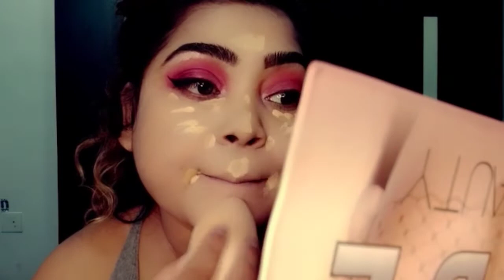HOW TO DO FESTIVE MAKEUP LOOK IN 30 MINUTES| FULL MAKEUP TUTORIAL FOR BEGINNER| NEW MAKEUP TECHNIQUE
Hi Friends,
Learn How to Do Festive Makeup Look. How to do Makeup full Tutorial. New Makeup Technique with Tips and Tricks. Crease free and Non-Cakey face makeup. Long lasting make up technique.

Links for all the products used in the video are linked below. Do check them out.
Mama Earth Vitamin C Face Serum
Mama Earth Face Moisturizer
Face Primer
Eyebrow Gel
Make-up Beauty Blender
Make-up Brush Set
Huda Beauty Eyeshadow Pallet
Huda Girl Beauty Color Board Eyeshadow Pallet
Loose Face Powder
Lakme Insta Eye Liner
Maybelline Fit Me Foundation
Make-up Fixer
Face Bronzer / Contour
Faces Canada Lip Crayon
My Glamm Lips Stick
My Glamm Liquid Lips Stick

And you know what, we love sharing our everyday journey with you all…. So do let us know if you like our Vlogs…. Aur humain dher saara pyaar dijiye…. Love You All….
Until next time Take good care of yourself and Stay Home and Stay Safe…. Be happy, Keep smiling and make everyone around you smile…. Loads of Love…. XOXO…